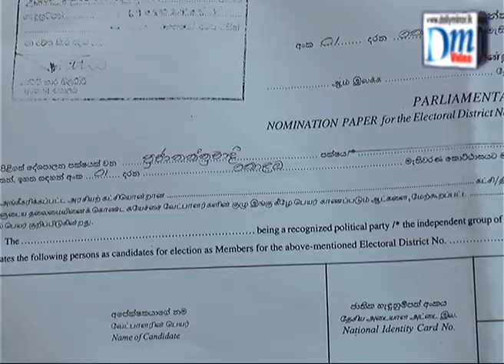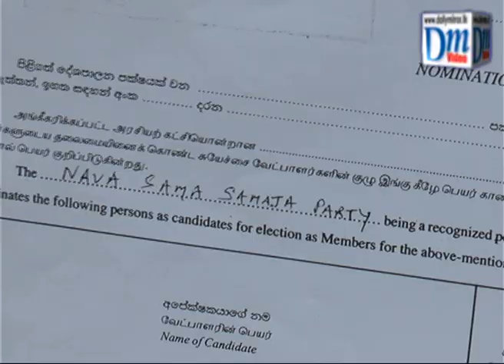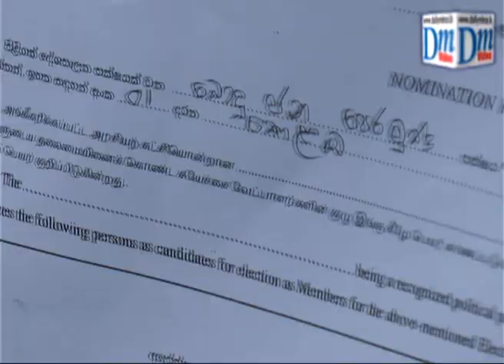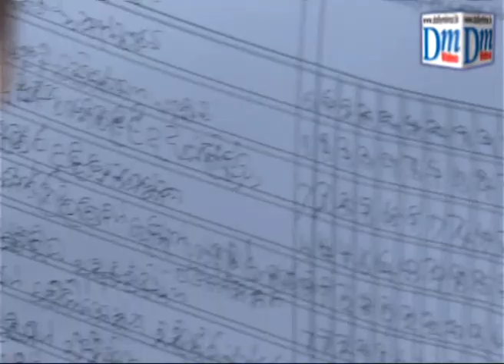Nominations Handing over at Colombo